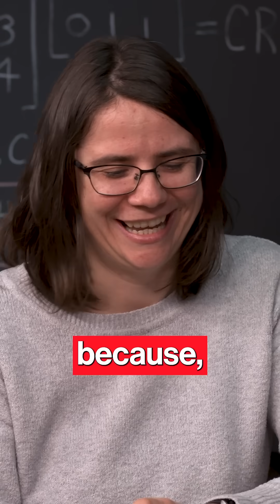What is "rubber duck debugging?"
Ana Bell explains “rubber duck debugging," a technique in which a programmer explains their code to an inanimate object in order to uncover hidden errors, on the Chalk Radio® podcast.